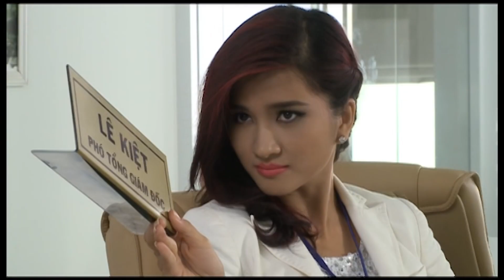Nữ thư ký xinh đẹp rút ruột công ty nhưng biết cách xử lý những cộm cán trong công ty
ĐÔI MẮT CỦA TRÁI TIM  | Phim Việt Nam Hay Nhất 2024 | Cao Minh Đạt, Kim Tuyến
Đạo diễn: Đỗ Phú Hải
Diễn viên: Cao Minh Đạt, Kim Tuyến, Thành Được, NSƯT Thanh Hoàng, Đỗ Phú Hải, NSƯT Lân Bích, Diễm My
Thời lượng: 45 phút/ tập
Tình trạng: 40 Tập (Đang Cập Nhật)
Năm sản xuất: 2014
Quốc gia: Việt Nam
Thể loại: Tâm lý xã hội, Tình cảm
NỘI DUNG:
Đôi mắt của trái tim xoay quanh Thái Du (Kim Tuyến), một cô gái hiện đại, xinh đẹp và thông minh. Sau tiệc đính hôn rất linh đình, Du và chồng sắp cưới là Hồ Kha (Thành Được) lái xe ra về trong trạng thái phấn khích tột cùng. Không làm chủ được tay lái, họ đã gây ra tai nạn cho một cô gái rồi bỏ trốn. Vụ tai nạn chính là nguyên nhân làm thay đổi hoàn toàn cuộc sống của hai người...